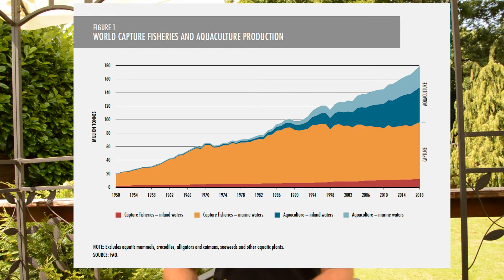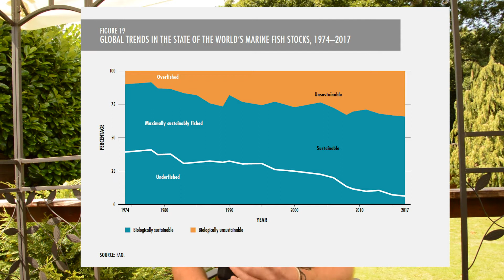GLOBAL OVERFISHING - The impacts of the growth of the Fishing Industry and the damage to the OCEANS!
In this video I summarise the impact of the global fishing industry on causing global overfishing.

With the rapid growth of the Fishing Industry over the last 70 years, the oceans are being overfished and our oceans are being emptied.

FAO Guide to Sharks and Rays of the Western Indian Ocean

Music
Emotional Blockbuster 2  by Rafael Krux